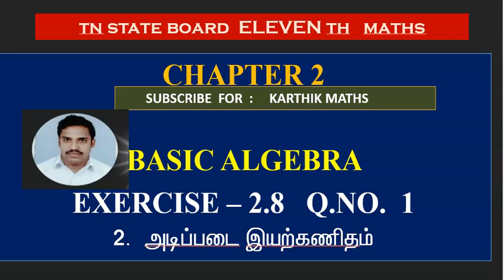EXERCISE 2.8 Q.NO. 1 RATIONAL INEQUALITY | 11TH MATHS TN | CHAPTER 2| BASIC ALGEBRA |TM/EM